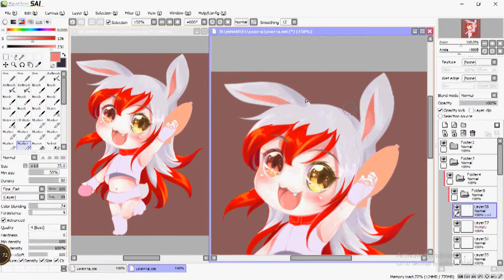『SAI』SpeedPaint ≡ How to coloring Hair : Step by Step (วิธีลงสีผม)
For : xxx

❀Meet Here!

✽Download